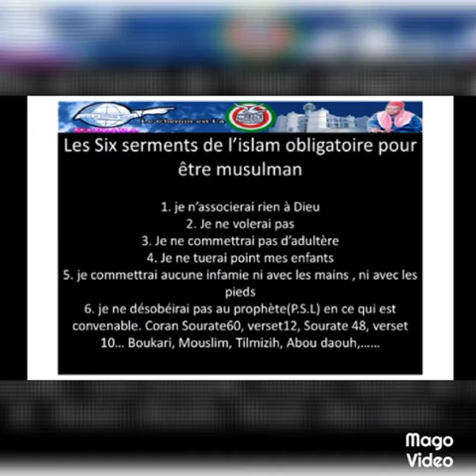Bayat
Cheikh Barry Issa